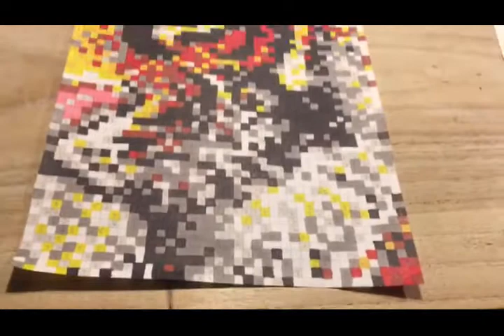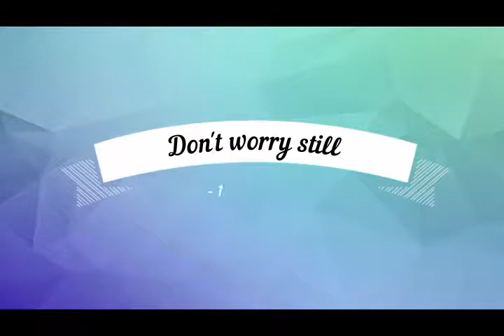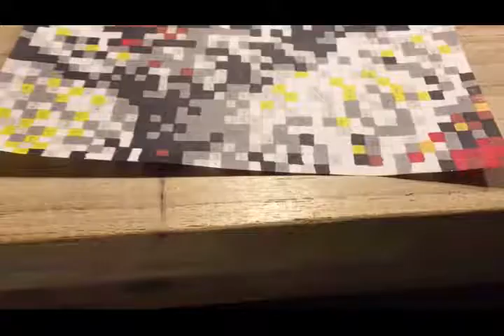5mm - 5mm block tiger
Hi guys !

other:

5mm - 5mm block paper
pencil